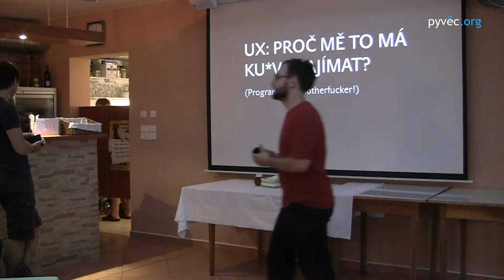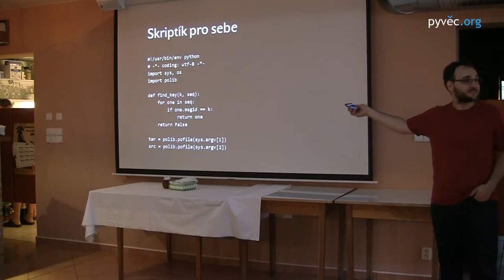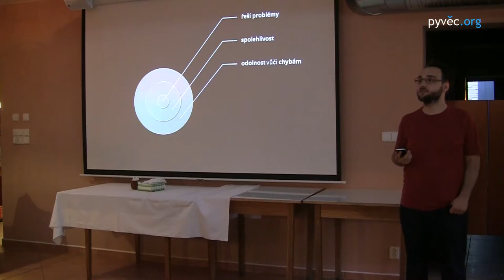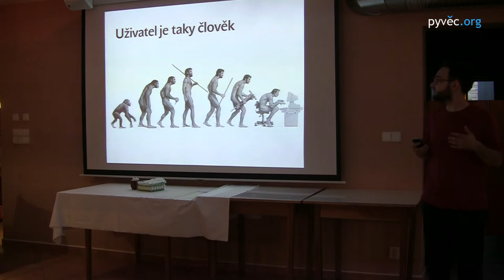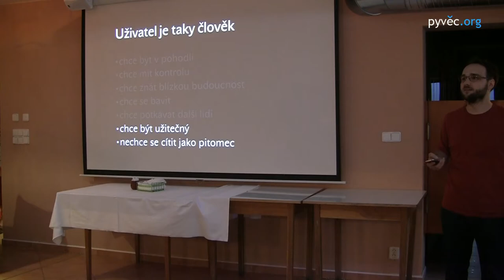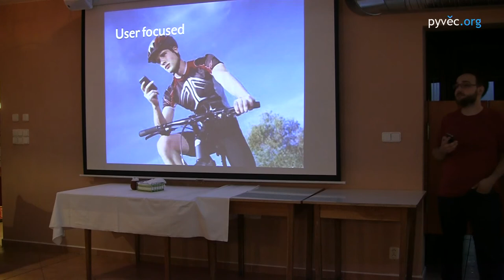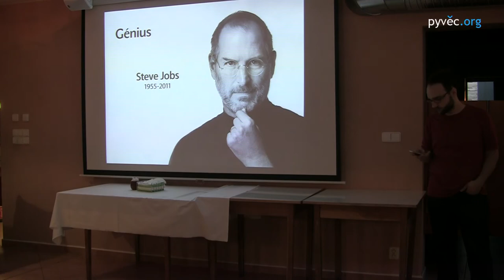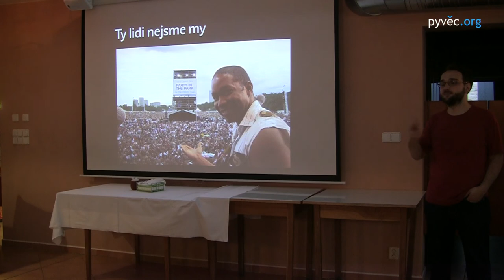Dan Srb - UX: Proč mě to má ku*va zajímat? (Programming motherfucker!)